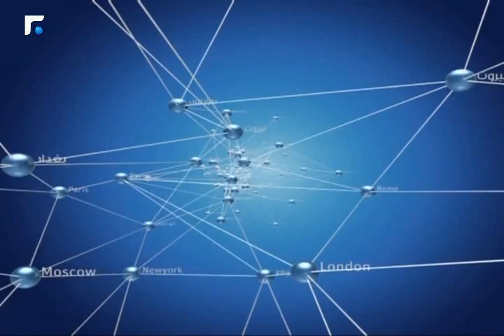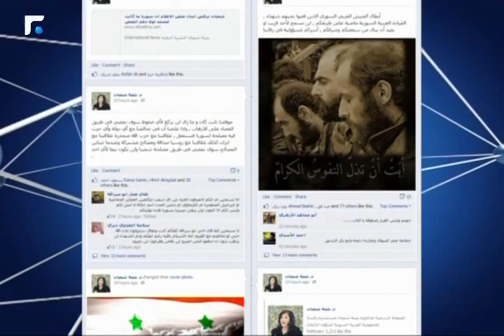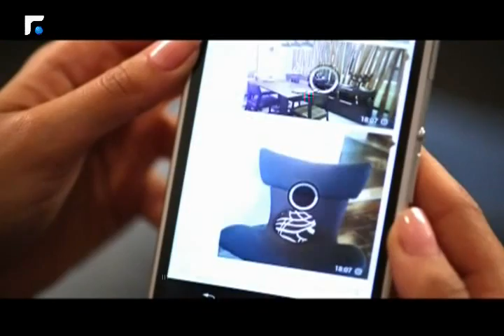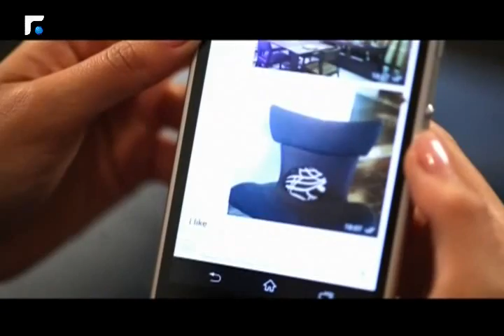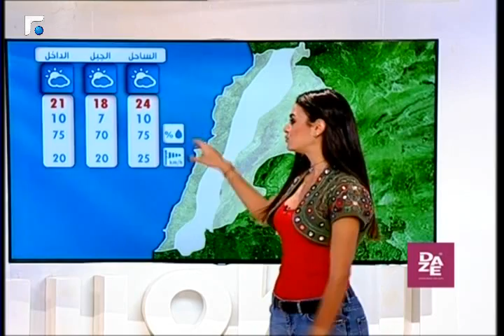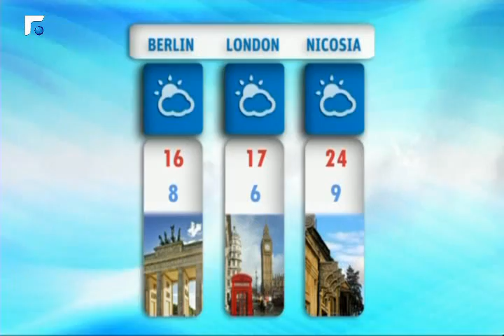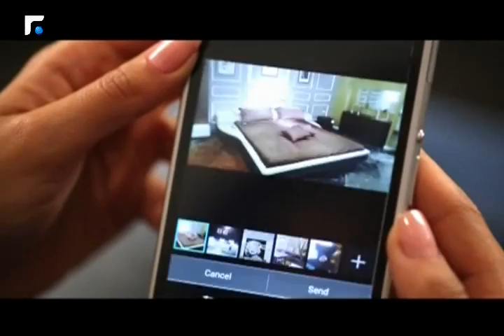النشرة المسائية 11/04/2014